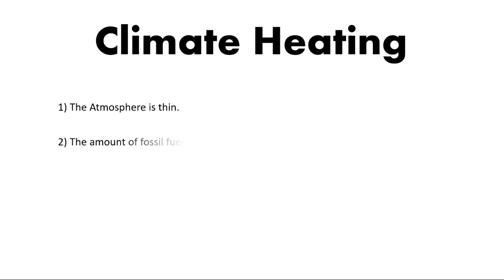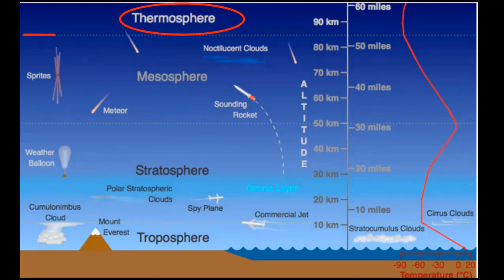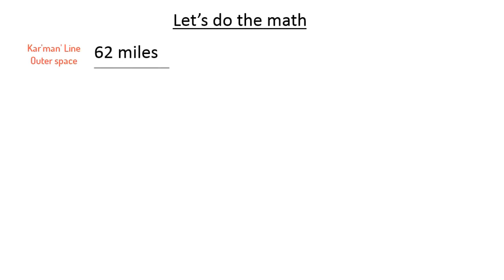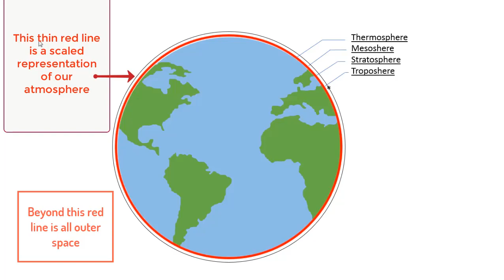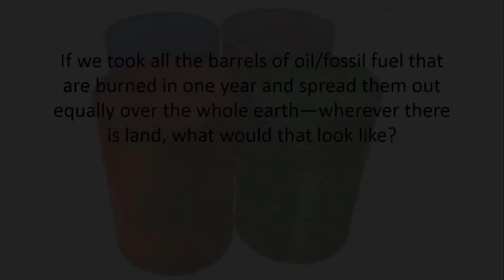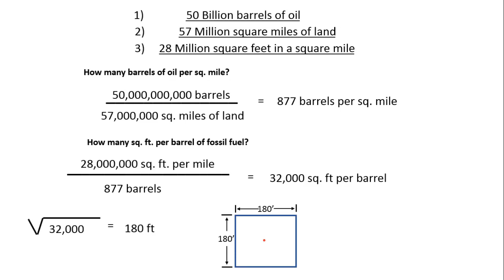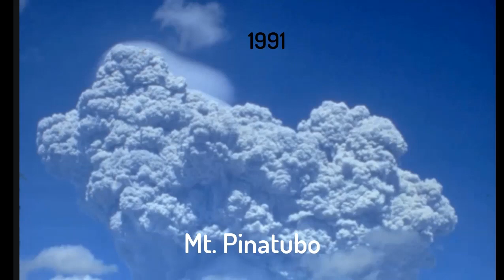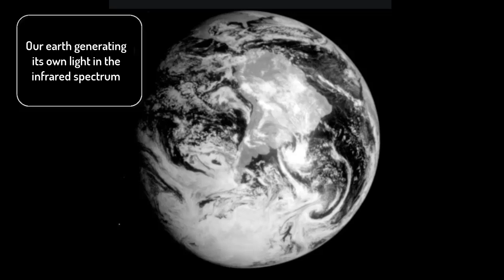Climate Heating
Instruction Video on Climate Heating covering four topics.
1) The atmosphere is thin.
2) We use a lot of fossil fuel
3) The nature of Carbon Dioxide CO2
4) Heat and time
Climate Change, crisis, global warming